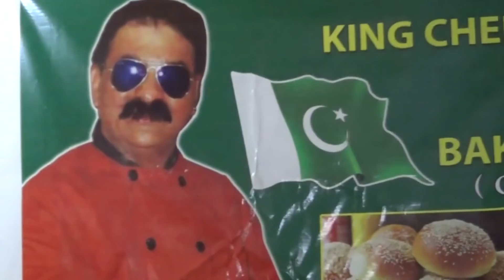Zeera Papri Ramdan Mubarak ( King Chef Shahid Jutt G.A Pakistan )